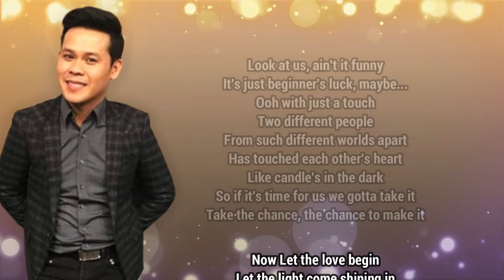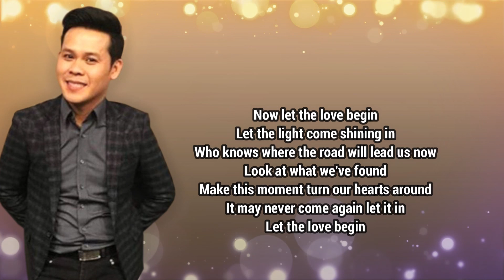Marcelito Pomoy sings Let the Love Begin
Our idol, let's listen to the songs of Maecelito Pomoy
Marcelito Pomoy Singing Let the Love Begin